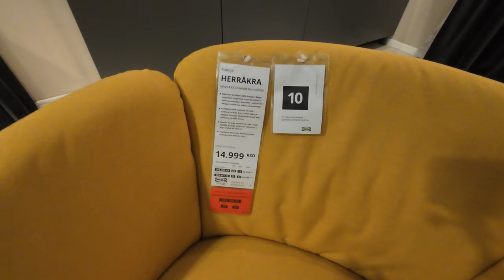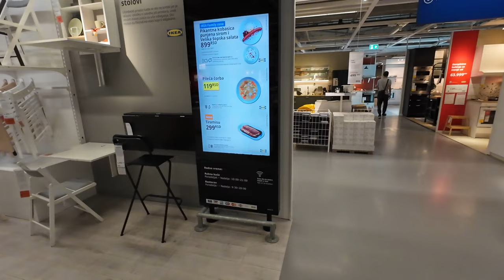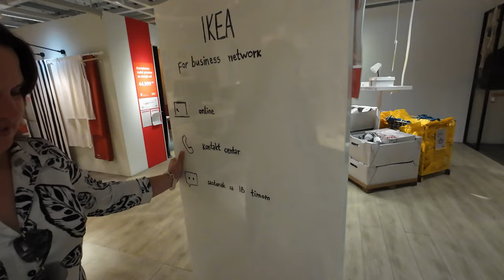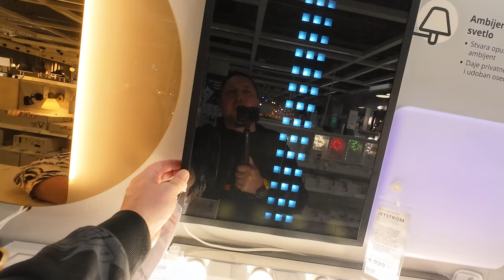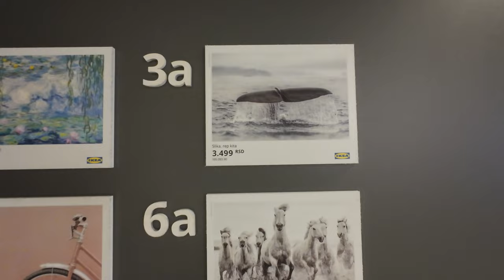Большой обзор магазина ИКЕА Белград. перезалитое видео